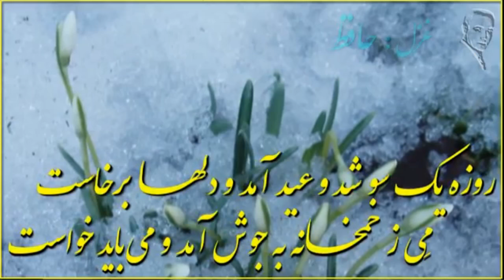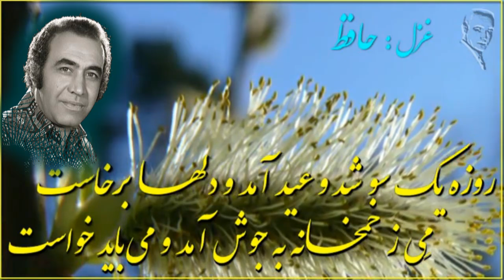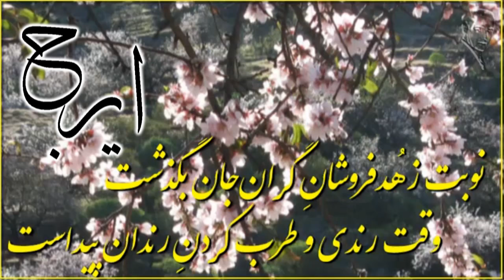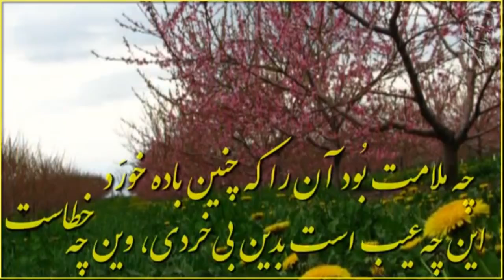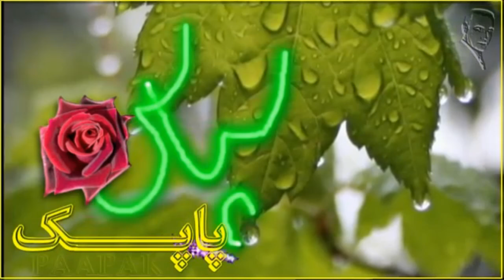ايرج ـ اسدالله ملک ـ مجيد نجاهي ـ فرهنگ شريف « بيات اصفهان » موسيقي کلاسيک ايران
IRAJ, HOSSEIN KHAJEH AMIRI, IRAJ KHAJEH AMIRI, IRAN, CLASSICAL PERSIAN MUSIC, ASSADOLLAH MALEK, ,MAJID NAJAHI, FARHANG SHARIF, BAYAT ESFAHAN,
آوازی بس زیبا از معیار آواز ایران « ایرج » با هنرنمایی نوازندگان چيردست ، بشما پیشکش میشود. این کار زیبا به هنرمند گرامی جناب « پاپک » برمیگردد که همیشه مهر سرشاری به ایرج و عهدیه و نیز دیگر خوانندگان نازنین ایرانی در دل داشته اند ـ با سپاس
ايرج  , اسدالله ملک , مجيد نجاهي , فرهنگ شريف , بيات اصفهان , موسيقي کلاسيک ايران ,